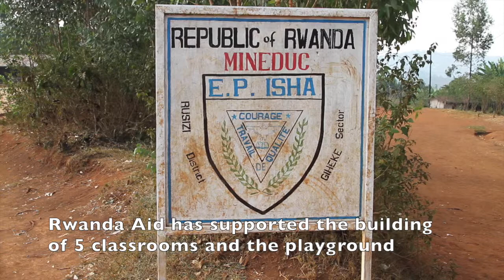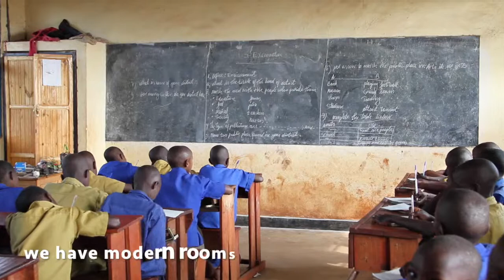Rwanda Aid Education Projects - Isha Primary School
This video is about Rwanda Aid Education Projects - Isha